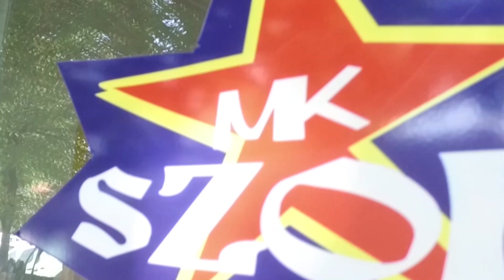33. Ogólnopolski Turniej Tańca Towarzyskiego w Kętach